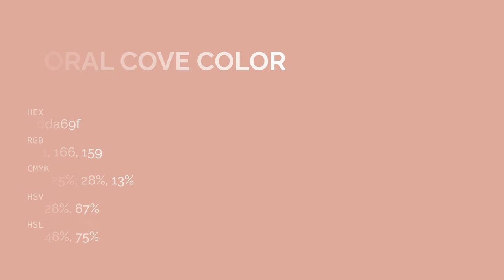Coral Cove color dda69f hex color - Red color - Cool color dda69f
What color is Coral Cove ? dda69f hex color - Red color - Cool color dda69f

Hex dda69f Color Code is also known as Coral Cove color.

Hex dda69f Color code in RGB color code model is created after adding 86.67% red color, 65.10% green color and 62.35% blue color.
Hex dda69f Color code in CMYK color (process color) code model is generated after subtraction of 0% cyan, 24% magenta, 28% yellow and 13% black.